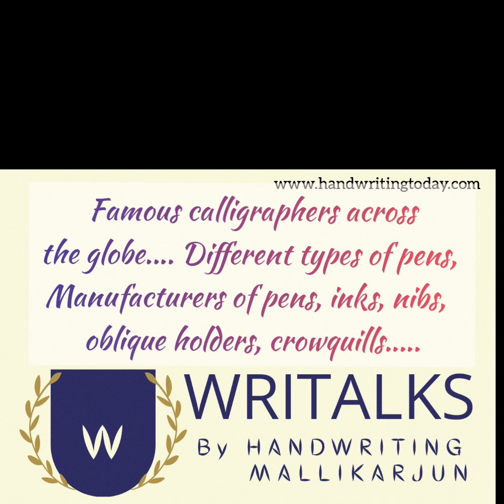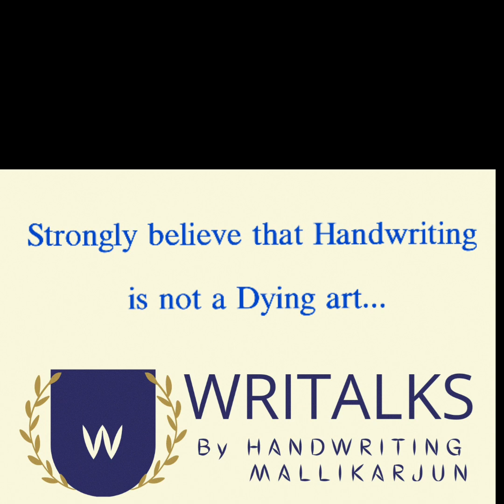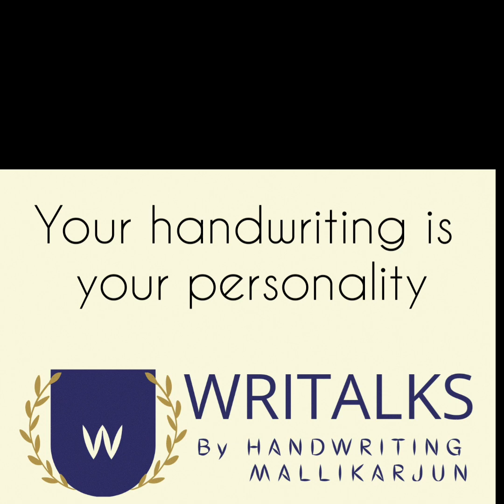17 August 2020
National handwriting academy announces it's new project - Writalks.
it is live interviews with the famous calligraphers, lettering artists, graphologists, graphic therapists, manufacturers of different pens, inks nibs holders... to rejuvenate the penmanship.